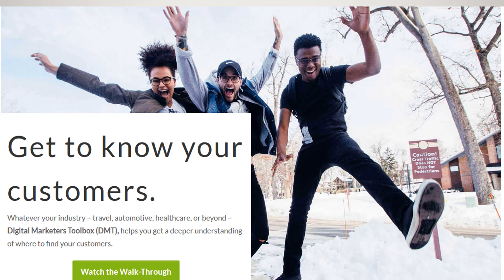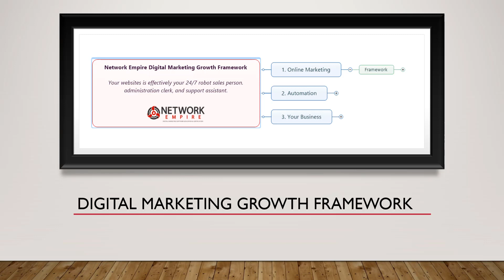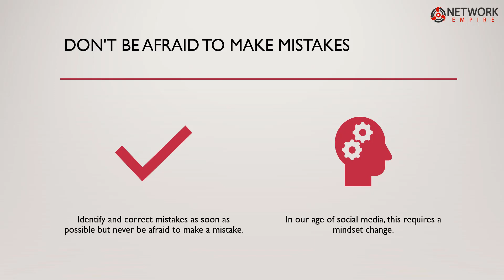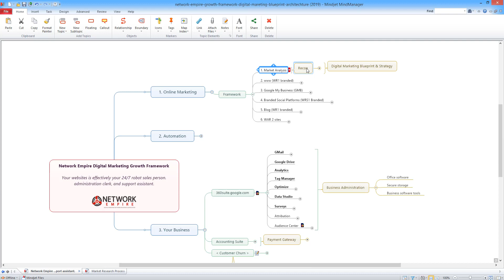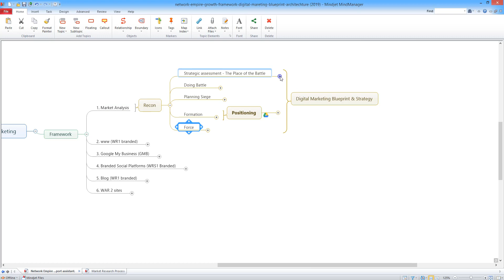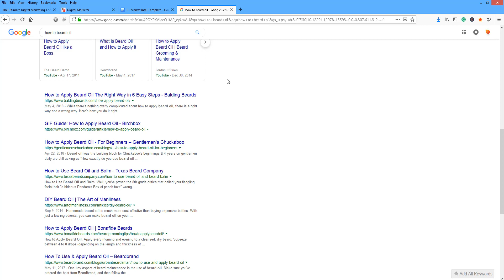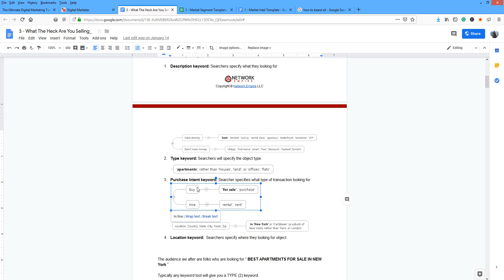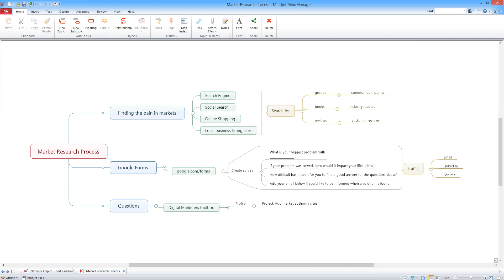Digital Marketing Bootcamp 2019 - Overview Webinar Replay - 1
Join us as we explore the world of digital marketing and online market research.

In this overview of the digital marketing boot camp in 2019, we go over the beginning stages of market research.

Grow Your Business with Digital Marketing: Branding, Market Research, Digital Marketing Blueprint, Social Media Marketing, Facebook Marketing, Content Marketing, YouTube Marketing, Email Marketing, Websites & Automation

You're looking for a complete digital marketing growth framework to become a digital marketing expert.

You've found the right tools, coaching team & digital marketing training!
With the skills learned in our digital marketing course, you can:
GROW your own business
LAND a job in this hot marketing industry
HELP a client increase their business

We want to help you grow your business.

The Digital Marketing Growth Framework is the revolutionary new way to reveal your competitor's most profitable products, services, and keywords, create blueprints (an actual marketing plan), ad campaigns and create a content development plan to dominate your market.

The digital marketer's toolbox (DMT) has been designed to enhance digital marketing channels by gathering, filtering & sorting hundreds of hours of market research and intelligence in seconds (with the push of a button)... showing you where the money flows through the market.

Using this intelligence as your road map, you now have examples of what is working in the real world.

You will learn how to reverse engineer your competitors & implement winning campaigns into your social media marketing, content marketing, email marketing, and more!

We promise to do everything we can to help you with all of these digital marketing & social media marketing strategies.

Templates used

What Are You Selling?